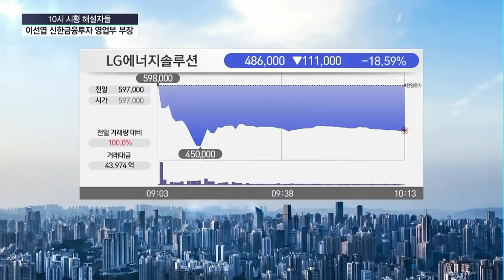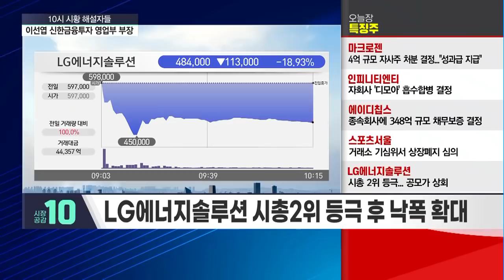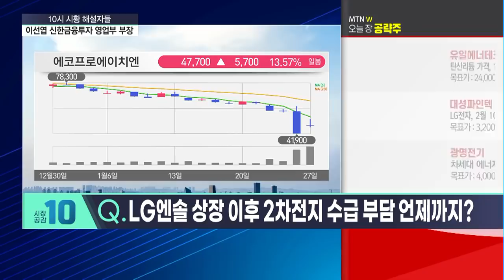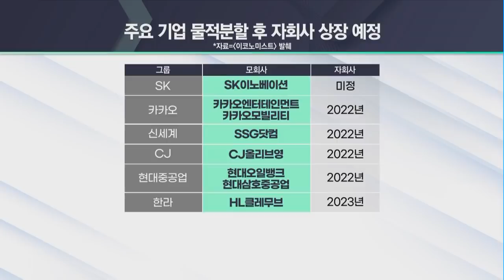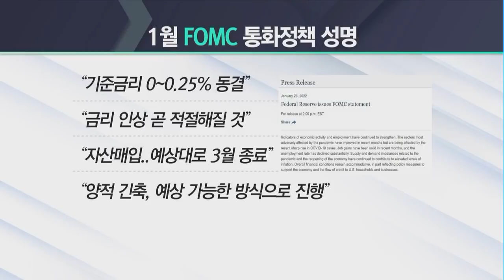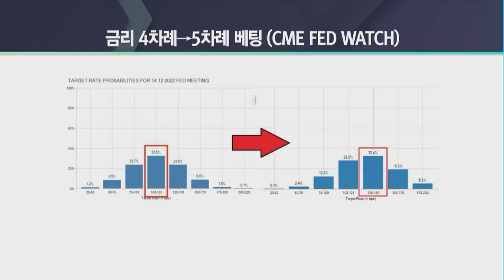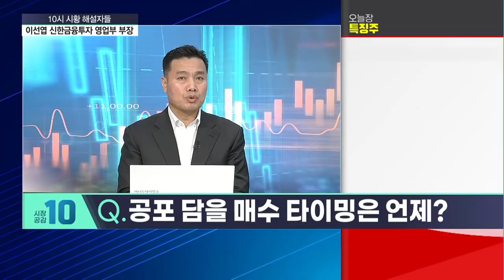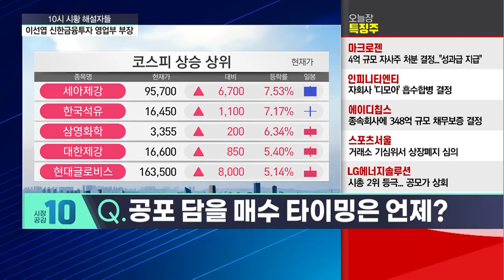[시황의 해설자들] LG엔솔 상장 이후 2차전지 수급 부담 언제까지? / 머니투데이방송 (증시, 증권)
01/27 시장공감 10

(출연) 이선엽 신한금융투자 영업부 부장

▶“막 올리는 3월의 공포 실적은 금리를 이길까?“
- LG엔솔 드디어 상장! 소액주주를 위한 전략은?
- LG엔솔 상장 이후 2차전지 수급 부담 언제까지?
- 릴레이 대형 IPO, 시장 흔들 리스크?
- 3월부터 금리 인상? 증시 꽃샘추위 시작될까?
- 공포 담을 매수 타이밍은 언제?